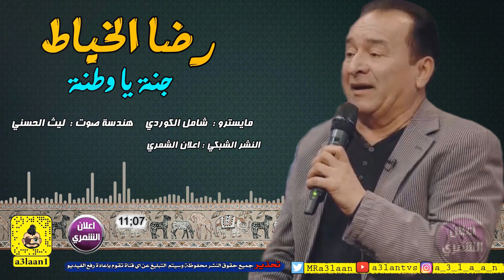رضا الخياط - جنة يا وطنة & ردح خشابة ( حصريا ) 2019